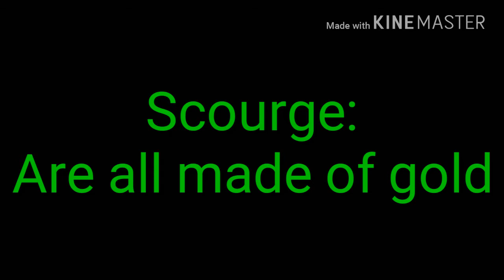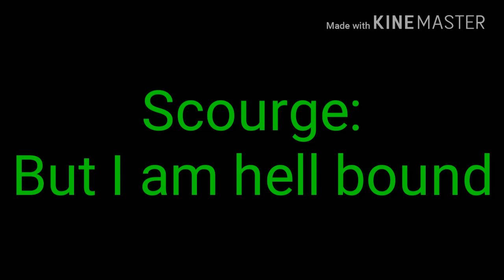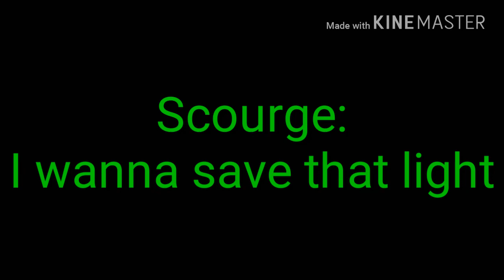Scourge the Hedgehog & Rosy the Rascal - Demons Lyrics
Scourge and Rosy they do not belong to me.